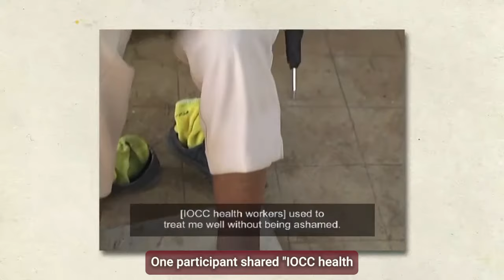Love in Action - Working to End Podo in Ethiopia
See your love in action through IOCC, working to help people in rural Ethiopia learn how to combat and prevent this neglected disease. To support these programs and many more serving those in need, And thank you!